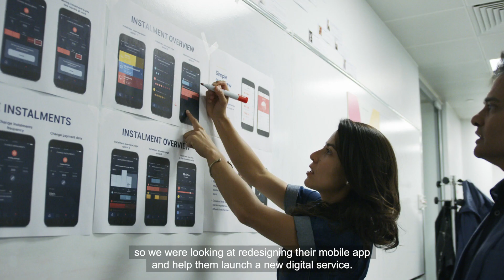McKinsey Design Heroes: Allison Rowe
Meet London-based design director Allison Rowe. Glimpse into her everyday life — a project she's been working on, her biggest hobby outside work, and what she loves best about London — She also reveals why she doesn't believe in design thinking.